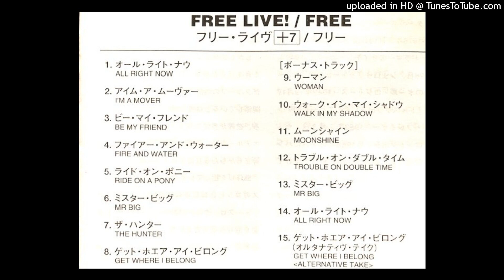GREAT ALBUM ! ■ FREE LIVE ! ( 4/5 ) ■ フリーライヴ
⑪ Moonshine
      9.23
⑫ Trouble on Double Time
      3.51